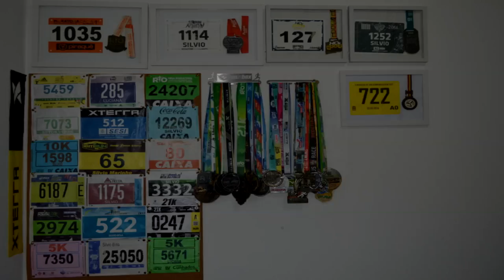Especial Asics Golden Run - Como chegar na largada - Vídeo #6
Faaaaaala corredores, tudo bem? No vídeo de hoje, vamos dar as dicas de como chegar na largada e chegada na prova com tranquilidade. Assista o vídeo e compartilhe.